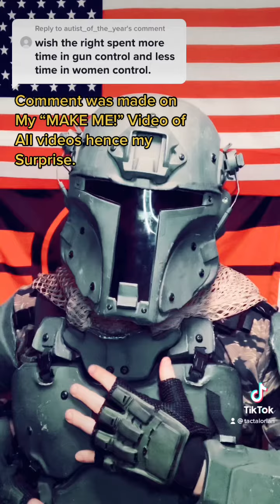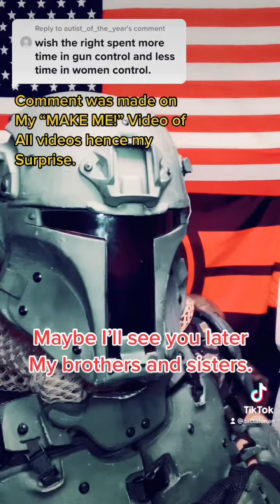You Went There…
You went there. I don’t know why you went there but you did. So we’re going to go ahead and dress it because I have nothing better to do. First off Tactalorian is a huge proponent of gun control. You know muscle awareness trigger safety and threat analysis. And so is my wife who is a better shot than I am, but don’t tell her I said that.
And moving onto your next comment about controlling women, As if that was even possible,. The Mandalorians have a saying, listen up.  Train your sons to be strong train your daughters to be stronger. Chew on that for a little while and get back to me or don’t I truly don’t care.￼